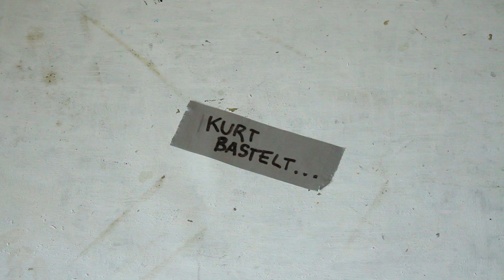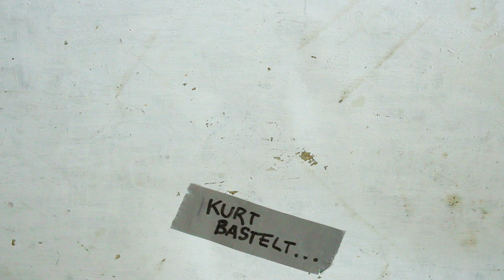DIY AMULETT DES HORUS TOMB RAIDER DIY TUTORIAL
Material:
-unechter Edelstein / fake gem
-Sekundenkleber / super glue
-Moosgummi / foam  (4 and 10mm)
-Acrylfarbe / acrylic paint
-Modelliermasse / modeling clay

viel Spaß,
Kurt